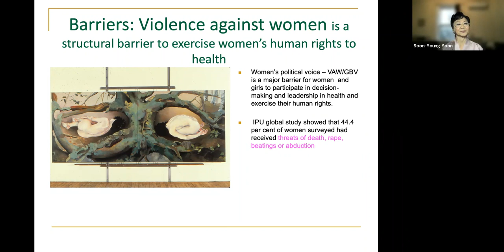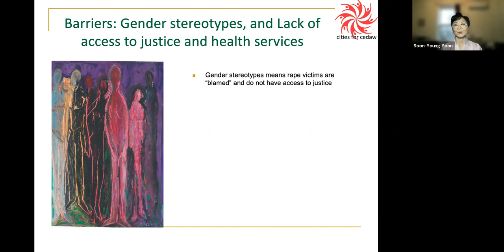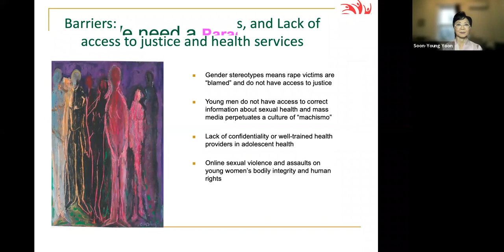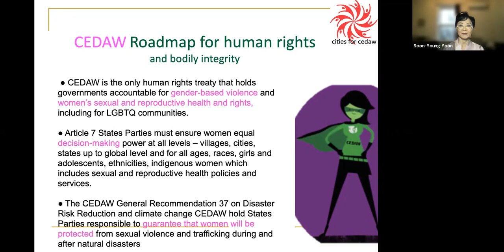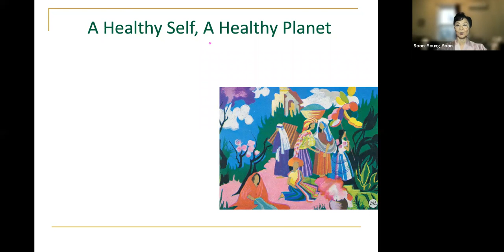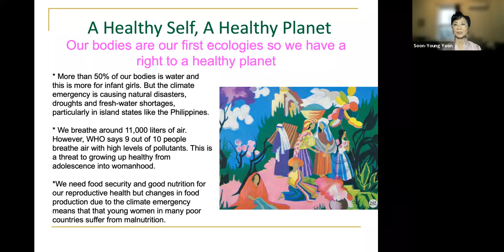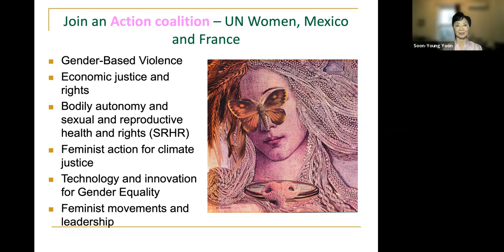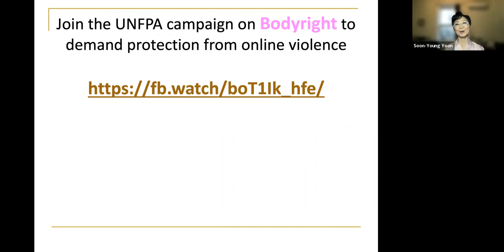Sexual and Reproductive Health and Rights--a Human Right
Soon-Young Yoon, UN rep for the International Alliance of Women presents her views on why sexual and reproductive health and rights matters at CSW66 with a  priority theme of climate change. She shares her experiences speaking to women activists who knew little about the climate emergency during the Paris climate accord negotiations in Marrakesh. She urges youth leaders to take action and outlines opportunities at the UN to make a difference.